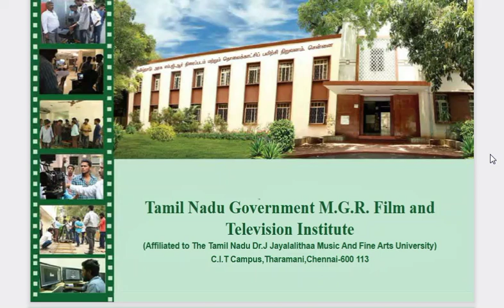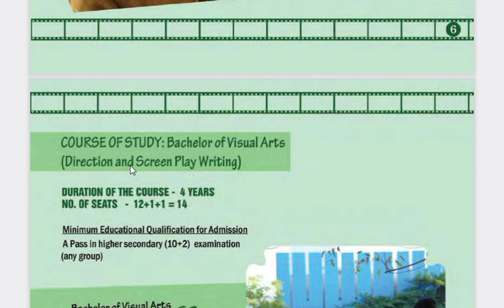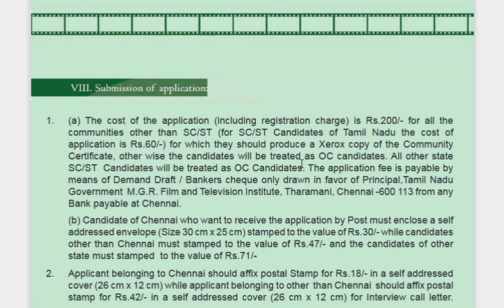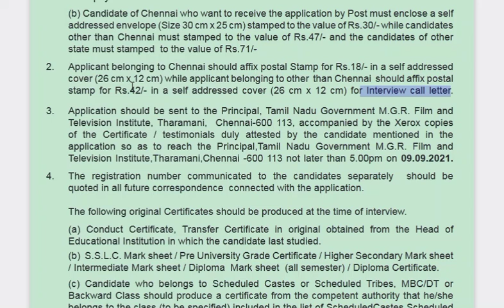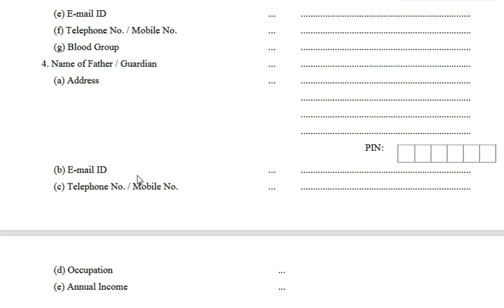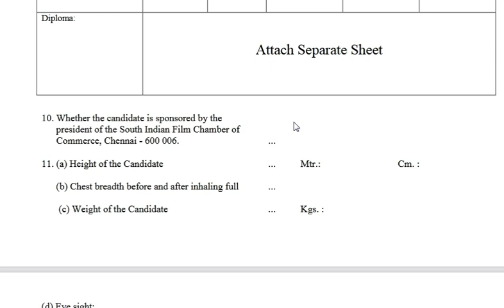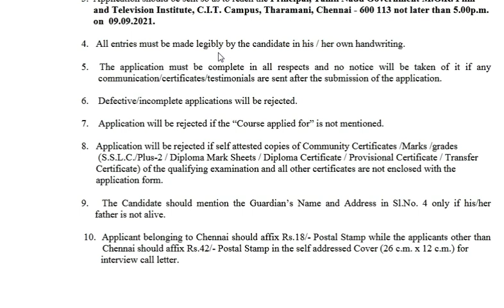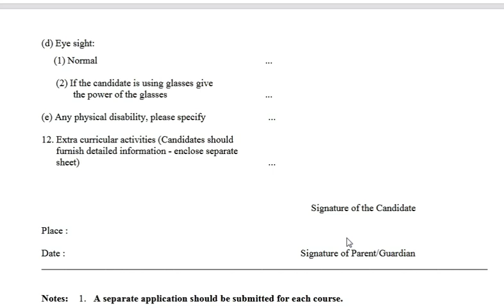TAMILNADU GOVERNMENT MGR FILM INSTITUTE ADMISSION 2021| BACHELOR OF VISUAL ARTS | FILM MAKING COURSE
How to fill MGR Institute Application Form in தமிழ் |How to Apply for MGR Film Institute|

Recently Many of our followers requested a video for MGR Film and Television Institute Application Form Filling. So Here it is a detailed video about How to Fill the Application Form and How to Apply and Send it.